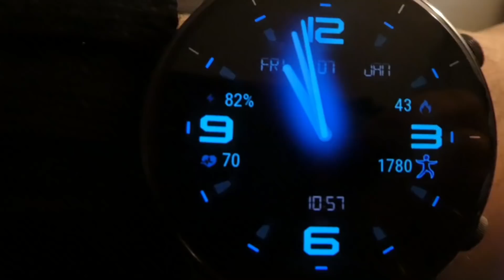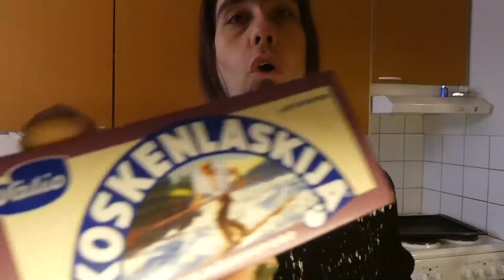NYt aamuu vielä